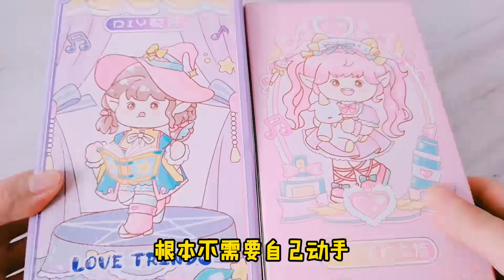穷婆玩咕卡VS富婆玩咕卡！没钱还能咕“空气”，好玩还很解压